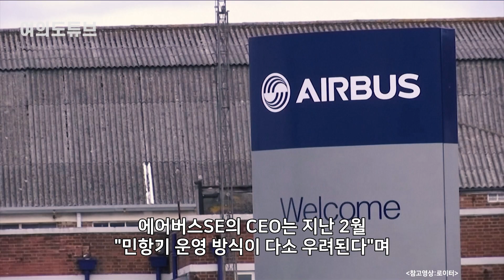[여의도튜브] "러 여객기를 탈 때 목숨 걸어야 하는 이유" / 머니투데이방송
혹시 러시아 항공사를 이용해보신적 있나요. 간혹 비행기 요금이 저렴해서 러시아 항공사를 이용하신다면 이제는 다시 한번 생각해봐야 할겁니다.

159명을 태운 러시아 우랄항공 여객기가 소치에서 옴스크로 향하던 중 서부 시베리아 노보시비르스크 지역에 비상착륙했습니다. 러시아 항공기들은 최근 잇단 기체 결함으로 비상 착륙을 이어가고 있는데요. 이는 서방의 제재로 인해 항공기 부품 등 수입이 막히면서 정비가 어려워져 일어난 현상으로 보입니다.

아나운서: 선소연
영상콘텐츠: 김유석
기사콘텐츠: 백승기
기획: 강인형
총괄: 정미경
제작: MTN 머니투데이방송